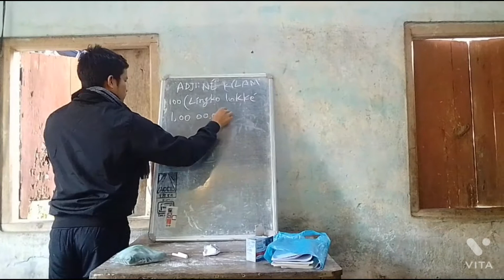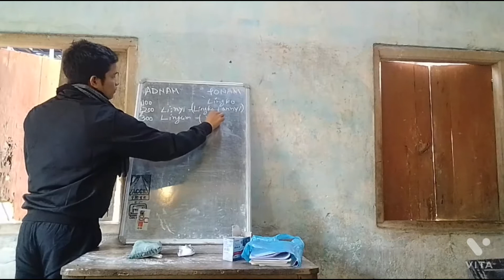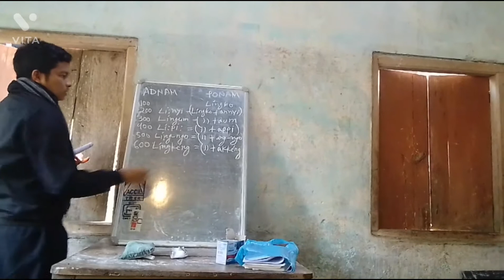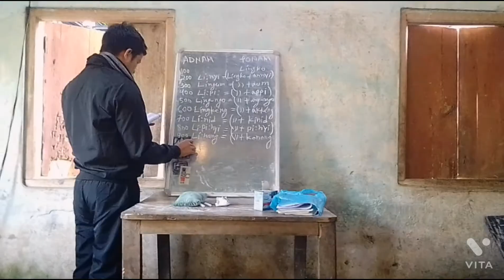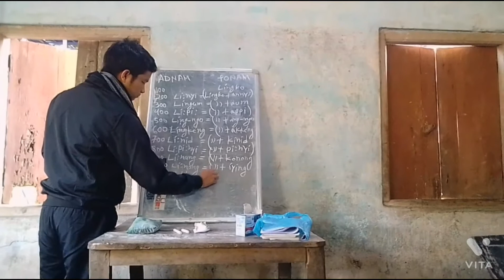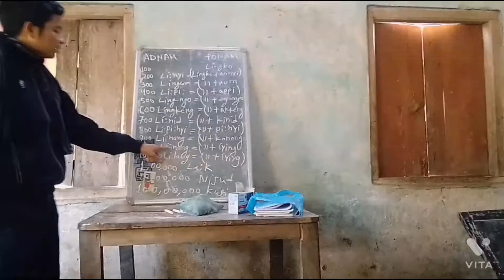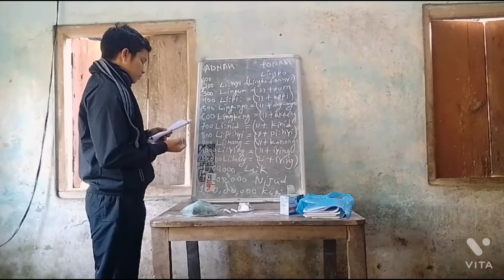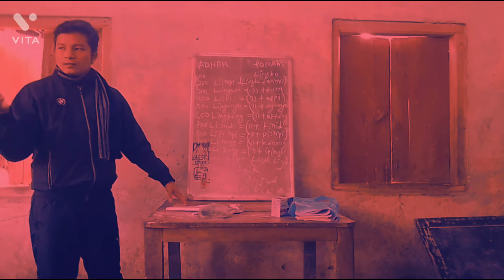mising language course - 100 to 1 core . by Manturam Taid